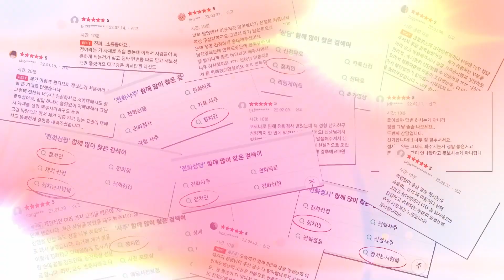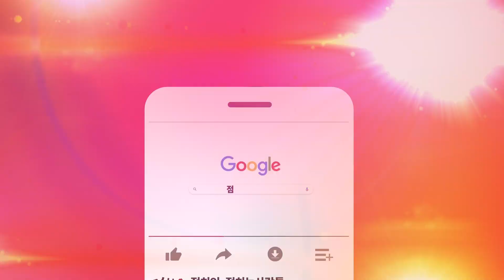🍀 1096회 로또번호추천 🍀 행운의번호 로또번호 닭띠 로또1등 당첨번호, 로또 예상 번호, 로또당첨번호 [부산점집] 호랑이보살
1096회 로또번호 추천드립니다

[부산점집]
[호랑이보살]
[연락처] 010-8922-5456